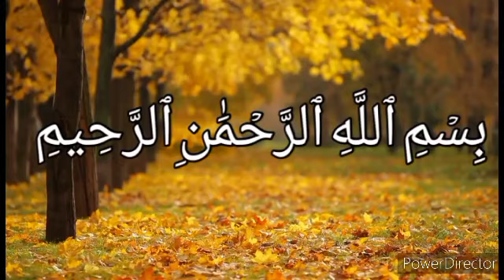wolf and A stork(intresting story (qissaikahaniyan )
wolf and A stork(intresting story (qissaikahaniyan ) moral waqia in urdu